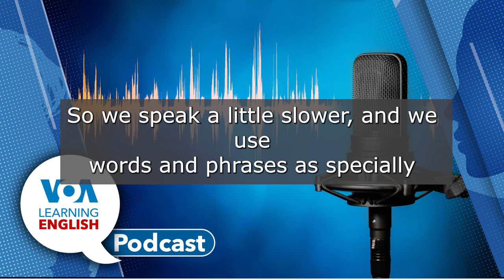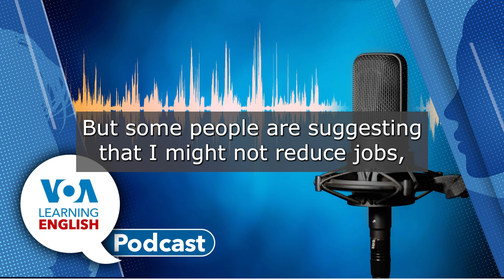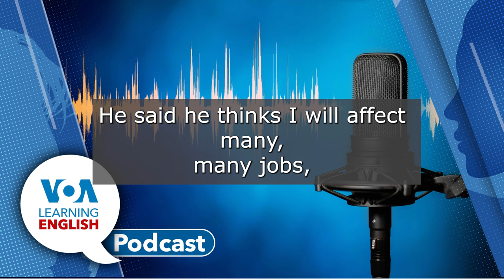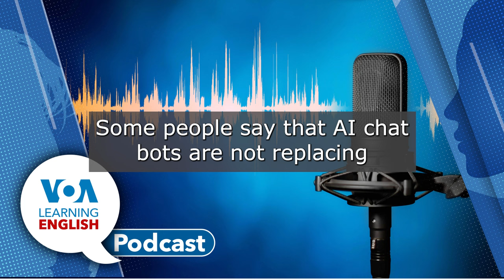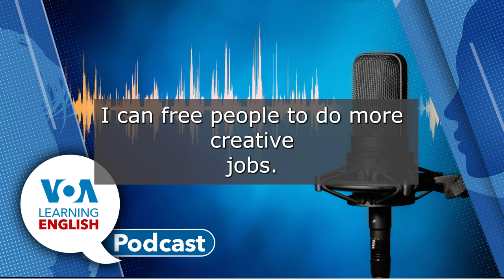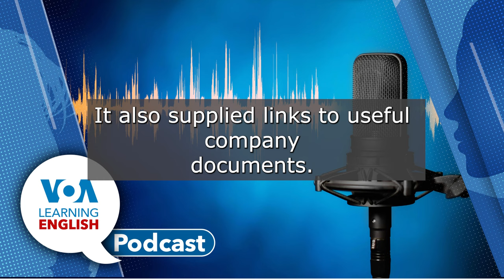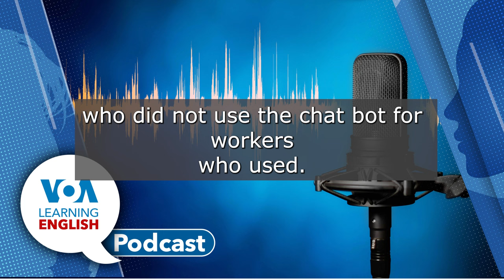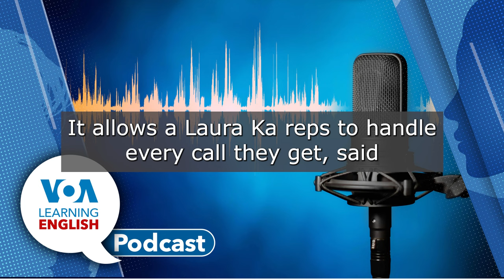AI Concerns, Hidden Electronic Field, Talking to Tourists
On today’s podcsast, Ashley Thompson and Mario Ritter, Jr. host the show. Ashley tells listeners what they are going to hear.
00:54 First, Ashley and John Russell report on concerns about changes that artificial intelligence (AI) might bring about. Some people are suggesting that AI might not reduce jobs as many people fear. Instead, the technology might turn out to be more like the technological developments of the past, such as the steam engine, electricity or the internet. Experts admit that AI is going to “eliminate a lot of jobs.” Still, some groups that what job movement say they have not seen any major changes resulting from AI.
8:46 Then, Bryan Lynn brings us a Science Report on developments in space. NASA says it has confirmed the existence of a hidden electric field surrounding Earth. Researchers writing in Nature said the mission suggests the field helps counter Earth’s gravity and could may help scientists better understand our planet’s evolution. The finding is meant to find out more about electrically charged particles above the Earth’s poles. Scientists say there are three fields that affect Earth: the gravitational, the magnetic and the electric fields. The area investigated is known as the ionosphere.
15:33 Following the science report, Ashley and Bryan have a chat about the report. Ashley asks why did it take so long to “confirm” the presence of an electrical field about the poles. Bryan notes that the scientists involved said they did not have the right instrument to carry out the measurement.
17:55 Finally, Andrew Smith and Jill Robbins present the Lesson of the Day. Today’s program looks at what Anna Matteo learns in Lesson 16 of Let’s Learn English. Anna asks tourists why they come to Washington, D.C. Anna’s interactions give Jill and Andrew a chance to talk about how American’s pronounce some words quickly. They provide listeners with exercises and chants to help with fast pronunciation. There is also some “fantastic” vocabulary.